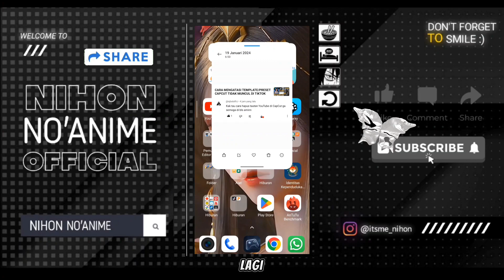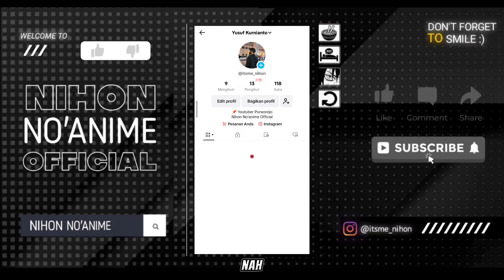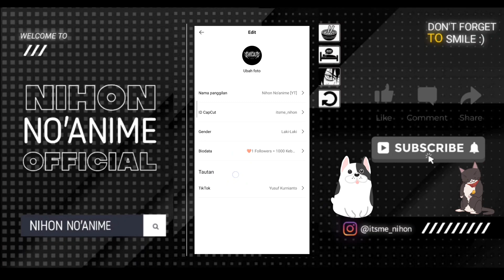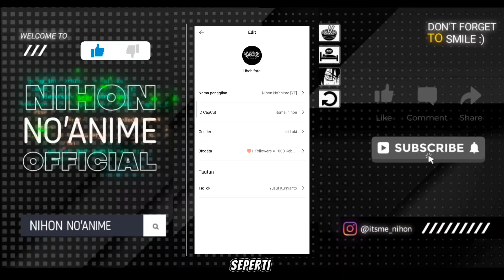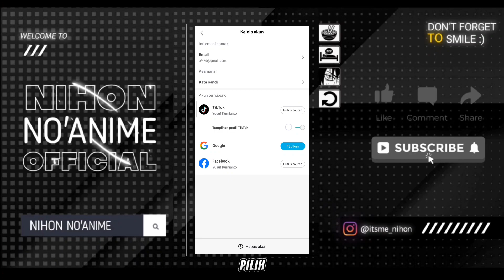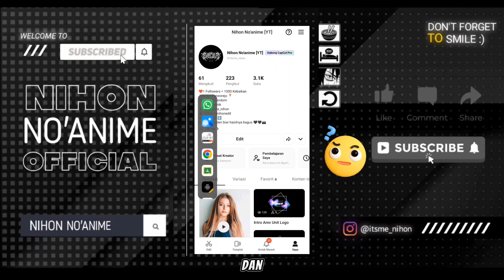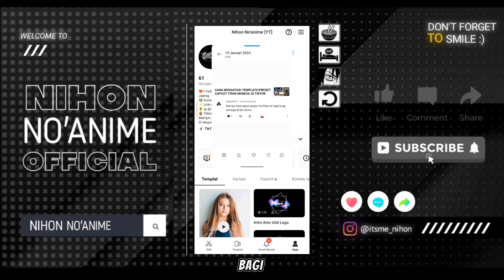CARA TAMBAH/HILANGKAN TAUTAN DI PROFIL CAPCUT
🌸Assalamualaikum wr.wb
» CARA MENGATASI TEMPLATE/PRESET CAPCUT TIDAK MUNCUL DI TIKTOK TERBARU
Selamat Menonton:')

• Aplikasi : CapCut

Terimaksih Banyak🙏🏻